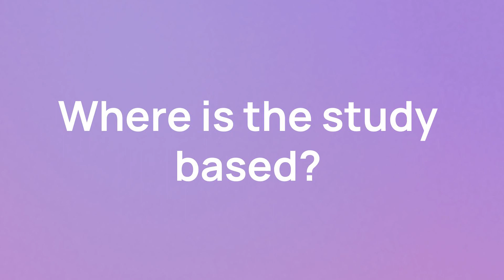New IPF Clinical Trial: Inhaled Treprostinil for Idiopathic Pulmonary Fibrosis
This trial will study the safety and effectiveness of inhaled treprostinil in people with a lung disease called idiopathic pulmonary fibrosis. This is a Phase 3 trial recruiting patients diagnosed with idiopathic pulmonary fibrosis (IPF).

00:00:12 What is the time commitment for this study?
00:00:24 Who is eligible to participate?
00:00:56 Where is the study based?

Explore withpower.com to learn more and see if you might be a fit for enrollment